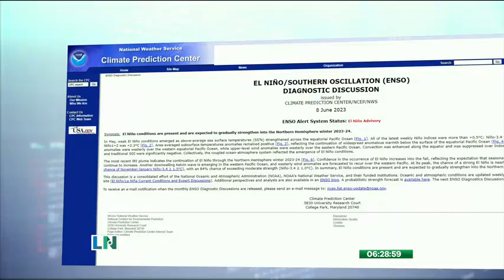'El Niño' podría provocar temperaturas récord en el mundo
La administración oceánica y atmosférica de EE.UU. aseguró que el fenómeno ya es una realidad
Añadió que 'El Niño' se reforzará gradualmente y causará cada vez mayores estragos.